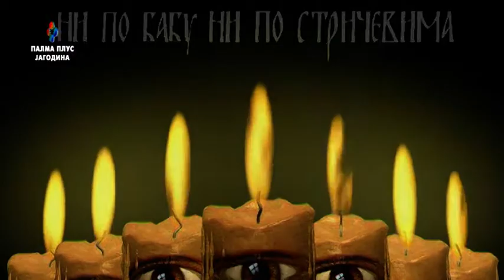NI PO BABU, NI PO STRICEVIMA 02.07.2022.